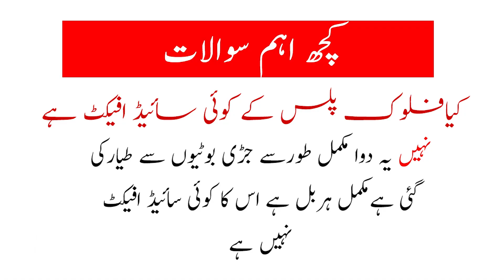Mardana Taqat me Izafa wo bhi sirf ek dawa se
●▬▬▬▬▬▬ஜ۩۞۩ஜ▬▬▬▬▬▬●

↪►Video Link=

●▬▬▬▬▬▬ஜ۩۞۩ஜ▬▬▬▬▬▬●

Mardana Taqat Me Izafa wW bhi Sirf Ek Dawa se
 By DESI CLINIC

●▬▬▬▬▬▬ஜ۩۞۩ஜ▬▬▬▬▬▬●

↪►►All Of About Health and Fitness Related All Of Men & Women Problem. Desi Totkay and Tips,

●▬▬▬▬▬▬ஜ۩۞۩ஜ▬▬▬▬▬▬●

●▬▬▬▬▬▬ஜ۩۞۩ஜ▬▬▬▬▬▬●

Instagram Follow: desiclinic

●▬▬▬▬▬ஜ۩۞۩ஜ▬▬▬▬▬▬●

My Help in Health is not responsible for any content linked to or referred to from these pages. All videos, live TV’s blogs or video links point to content hosted on third party websites or members. We are using third party links for live TV’s and our Featured Video’s. Users who upload these videos or blogs agree not to upload illegal content when creating their user accounts.

DESI CLINIC does not accept responsibility for content hosted on third party websites or by the members. The views expressed in articles , News , Reports , videos ,  and blogs are those of the authors and users of site .Management of DESI CLINIC and the staff bears no responsibility of their consequences.

●▬▬▬▬▬▬ஜ۩۞۩ஜ▬▬▬▬▬▬●

All content used is copyright to DESI CLINIC,

●▬▬▬▬▬▬ஜ۩۞۩ஜ▬▬▬▬▬▬●

Our Channel Tags are:

"my help in health" "hakeem wasib" "wasib dawakhana" "health tips in urdu" "beauty tips" "desi health tips" "beauty tips in urdu" "health tips" "shadi ki pehli raat" "shadi ki raat" "mardana kamzori" "mardana kamzori ka ilaj" "desi nuskhe" "noor clinic" "hot video"